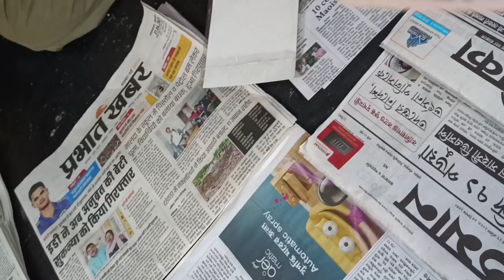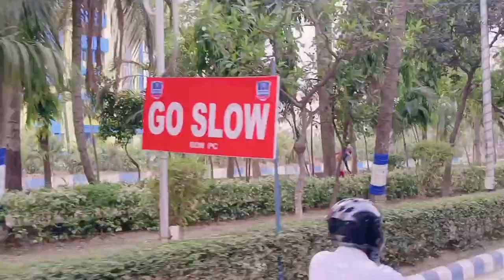First Vlog from new Campus eiilm Toofani Barish ☔ start ho gyi | Kolkata edition 💙